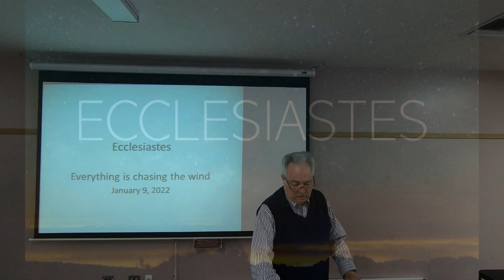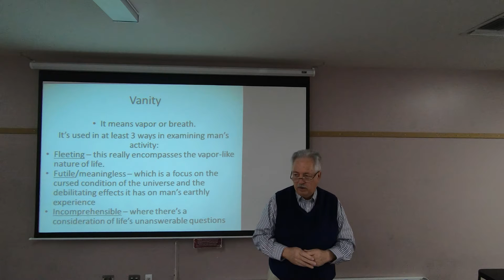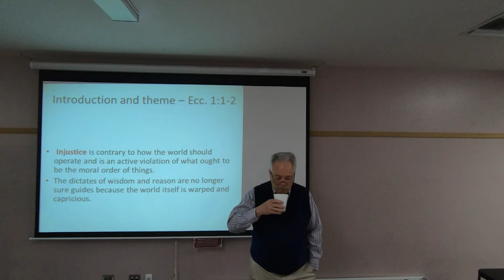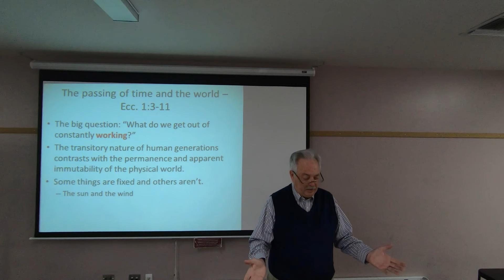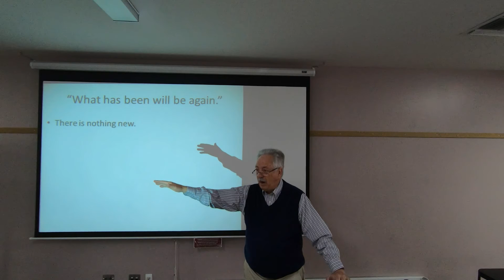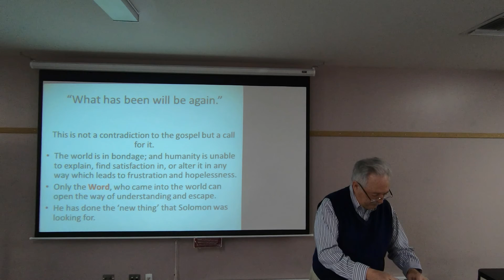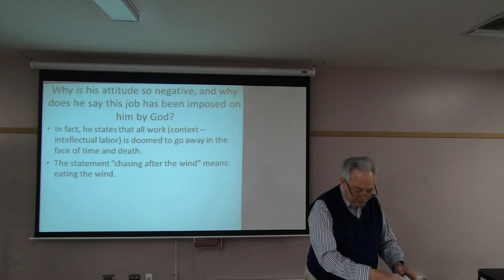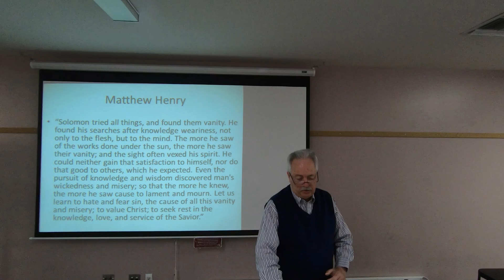Adult Sunday School Harry Sexton 01 09 2022